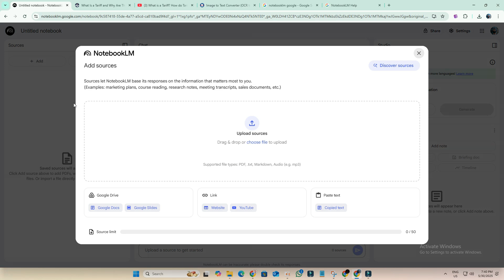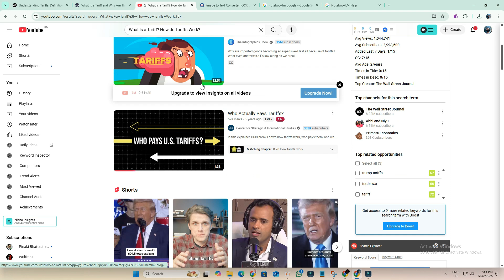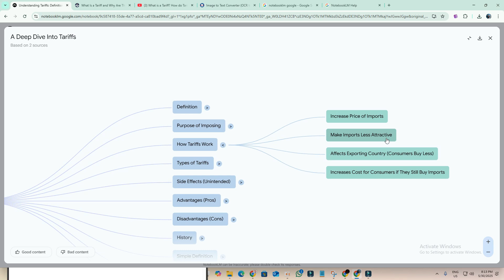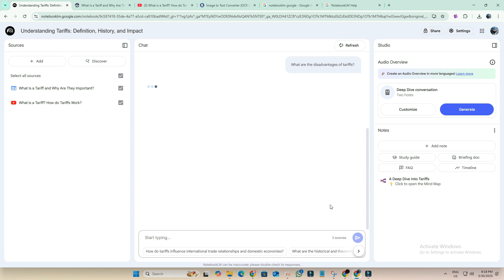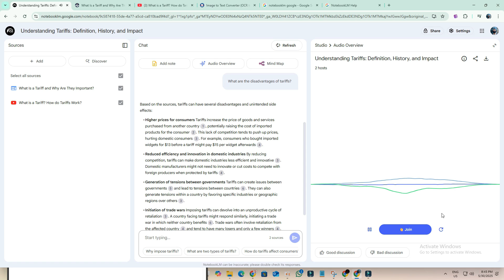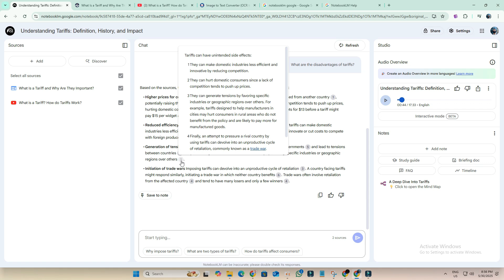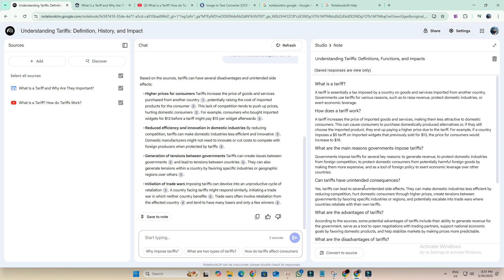Google Notebook LM Tutorial - [Become A Power User in 7 min]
How To Use NotebookLM in 2025 (NotebookLM Tutorial)

I think notebookLM is the perfect ai tool for learning. I've been using it for months now and it has helped me research topics, learn concepts faster than ever before.

In today's video, I explain:
1. How to use NotebookLM
2. Creating Audio Overviews/Podcasts with NotebookLM
3. Generating Mind Maps with NoteboookLM
4. Ask any question you have about the concept on audio overviews
5. Generating Summaries, FAQ, Timelines, Study Guides with NotebookLM
notebooklm
notebooklm tutorial
It's the best free ai tool to learn and study. Great for students, researchers, or life-long learners.